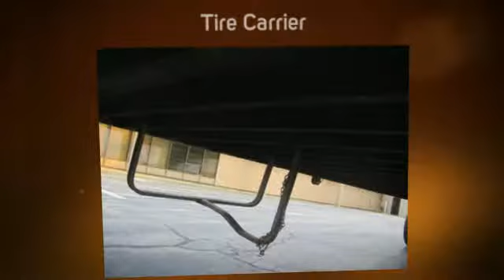2008 Stoughton Trailer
Contact T&S Trailer Pool, Inc.